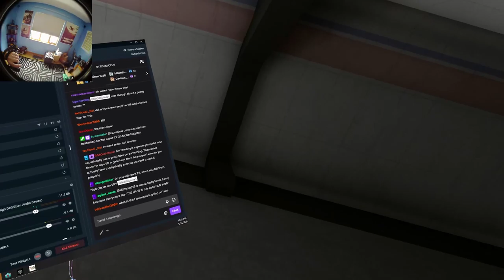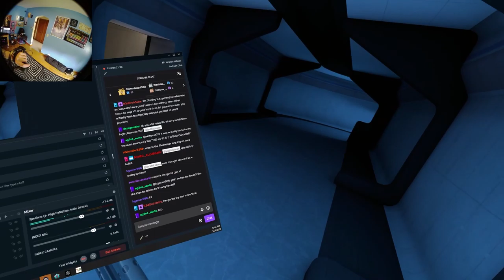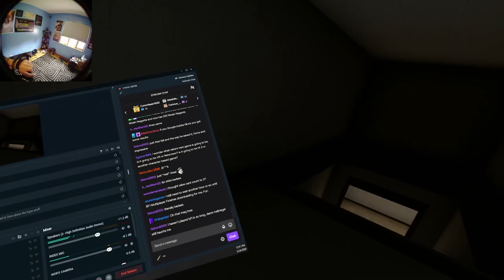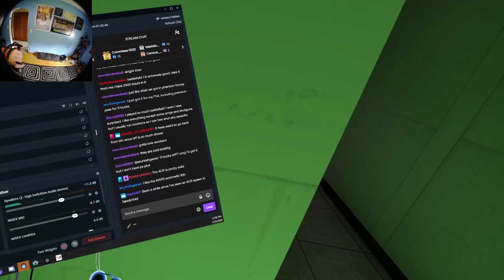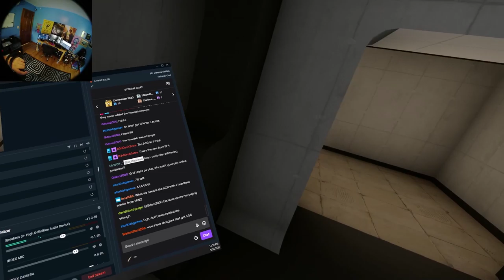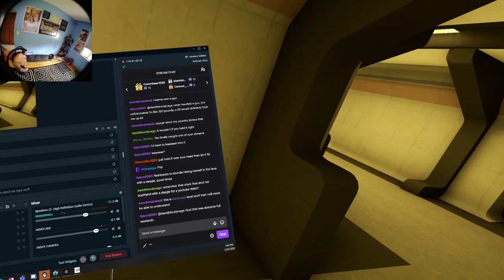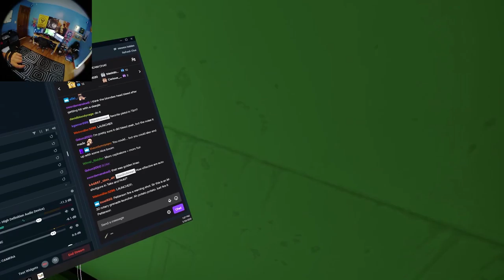Operator Ori 1-Hit Limited Heartbreak - Take & Hold Archives - Hot Dogs, Horseshoes & Hand Grenades